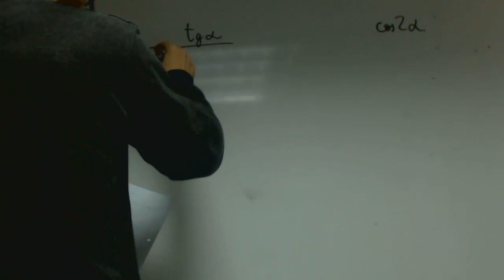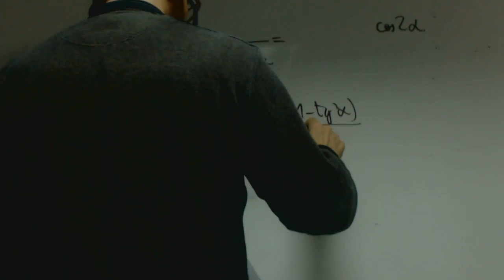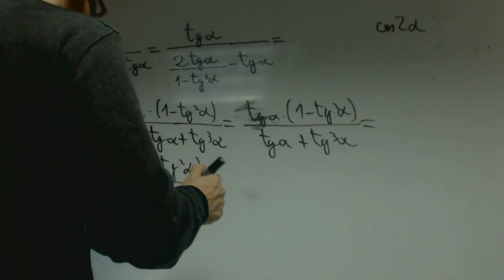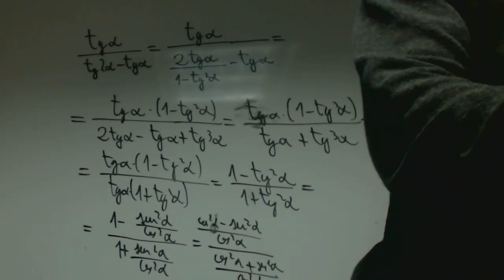Formula trigonometrica demostracion Matematicas 1 Bachillerato Academia Usero Estepona